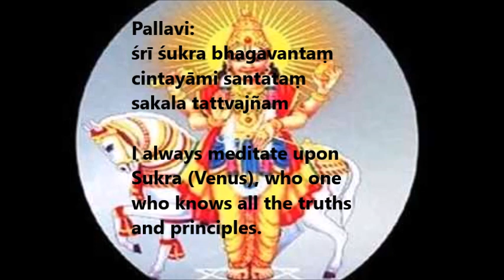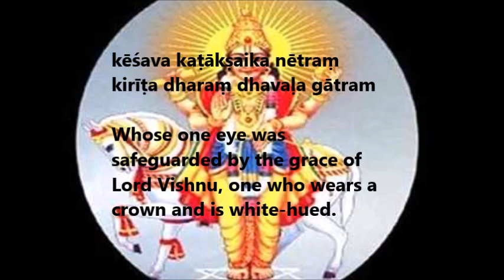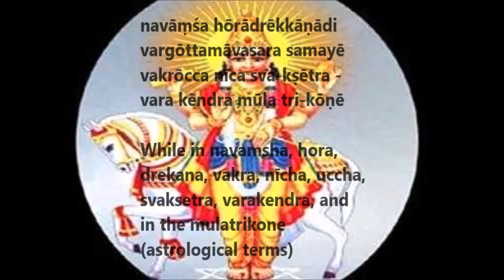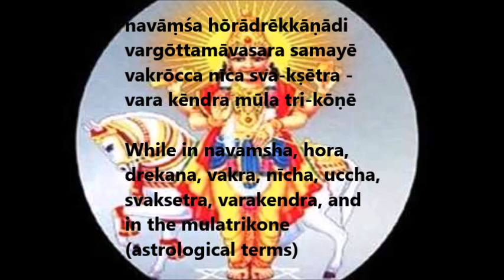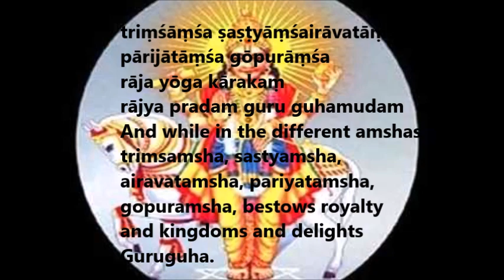Sri Sukra Bhagavantam - Navagraha Kriti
Kriti: Sri Sukra Bhagavantam
Composer: Sri Muthuswamy Dikshitar
Raga: Paras
Tala: Ata Tala
Navagraha kritis are a set of nine compositions composed by the legendary composer Sri Muthuswamy Dikshitar. Besides being a great musician, he was also a great astrologer who understood that the man is an integral and indispensable component of the universe. Man and nature reflect each other. Understanding this dependency of man's behavior on the planetary positions, these set of kritis are composed to suit the characteristics of the each planet it praised.
The present kriti on this friday is, 'Sri Sukra Bhagavantam', is the sixth of the Navagraha kritis, one of the nine planets, the Sukra(Venus), the counselor of demons.